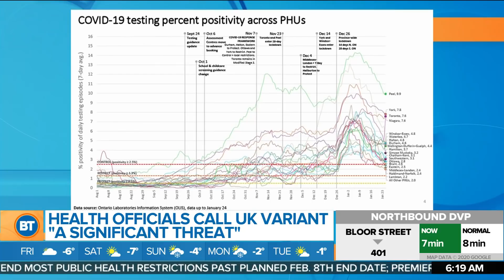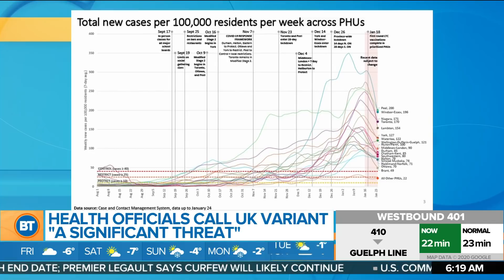Discussing the new COVID-19 modelling projections for Ontario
Mel is joined by Dr. Susy Hota, Infectious Disease Specialist at the UHN, to discuss the new modelling projections, the significant threat that is the U.K. variant, the double masking debate, and more.